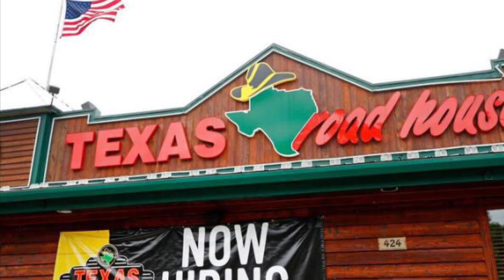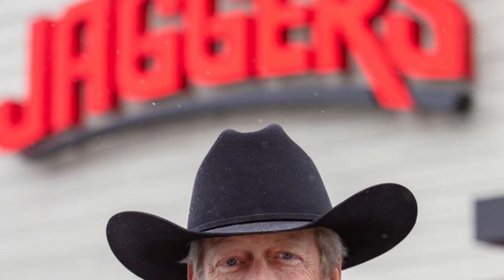Texas Roadhouse CEO died by suicide amid ‘unbearable’ post-COVID symptoms, family says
The family of Texas Roadhouse CEO Kent Taylor says he died by suicide while experiencing “unbearable” symptoms related to COVID-19, media outlets report.

Texas Roadhouse announced the death of Taylor, who founded the Kentucky-based restaurant chain in 1993, on Thursday.

Taylor’s family said he killed himself after experiencing ongoing symptoms, including “severe tinnitus” after he was infected with COVID-19, WLKY reported.

Tinnitus is often described as ringing in the ear and usually caused by underlying conditions, including age-related hearing loss, according to Mayo Clinic. A study published in November found COVID-19 worsened the condition.

“Kent battled and fought hard like the former track champion that he was, but the suffering that greatly intensified in recent days became unbearable,” Taylor’s family said in a statement to the Louisville Courier Journal.

Taylor will be remembered for giving away his entire compensation package to support frontline employees, the company said.

“This selfless act was no surprise to anyone who knew Kent and his strong belief in servant leadership,” Greg Moore, Lead Director, said in the company’s statement. “He was without a doubt, a people-first leader. His entrepreneurial spirit will live on in the company he built, the projects he supported and the lives he touched.”

The family says Taylor created the idea for Texas Roadhouse on a cocktail napkin, growing the business to over 600 locations in 49 states and 11 countries, WLKY reported.

“We are saddened by the decision Kent felt he needed to make and want to emphasize more than ever the importance of reaching out for help if you or someone you love is suffering,” the family said in the statement to WLKY.

The COVID-19 study found about 40% of people with symptoms of the disease also experienced a worsening of tinnitus.

“The findings of this study highlight the complexities associated with experiencing tinnitus and how both internal factors, such as increased anxiety and feelings of loneliness, and external factors, such as changes to daily routines, can have a significant effect on the condition,” Eldre Beukes, the lead author of the study, said in a news release from November.

On Friday, Texas Roadhouse announced President Jerry Morgan will be named CEO of the company headquartered in Louisville.

“While you never expect the loss of such a visionary as Kent, our succession plan, which Kent led, gives us great confidence,” Moore said in a statement. “Jerry’s operational background and 20-plus years of Texas Roadhouse experience will be key in helping the company and Roadies move forward after such a tragic loss.”